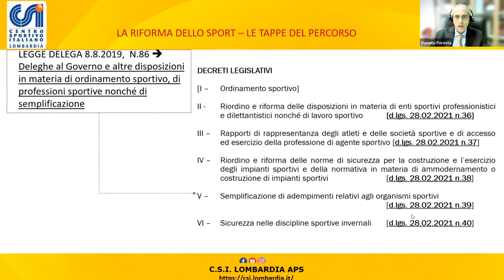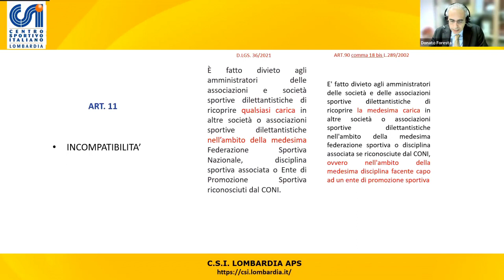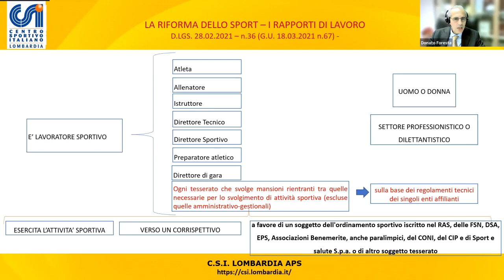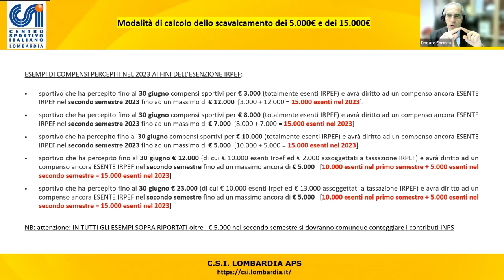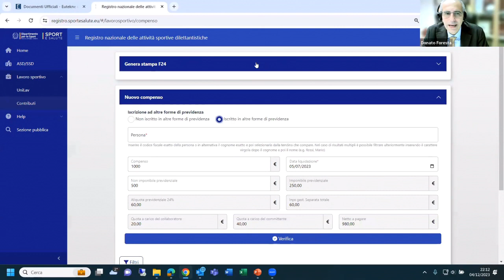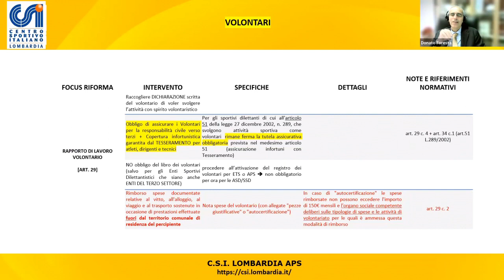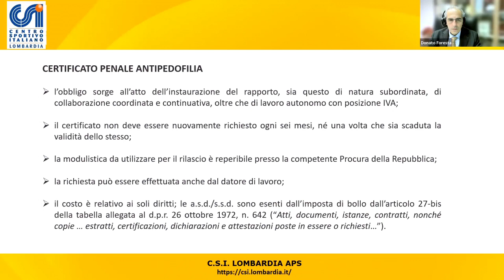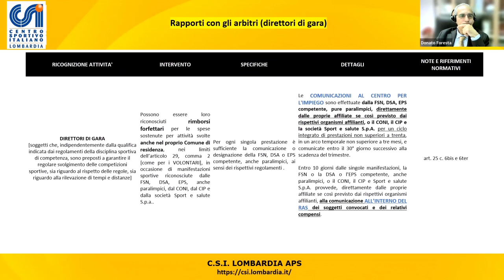Riforma dello Sport: incontro con Donato Foresta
Seconda serata dedicata alla Riforma dello Sport alla luce dei recenti cambiamenti.